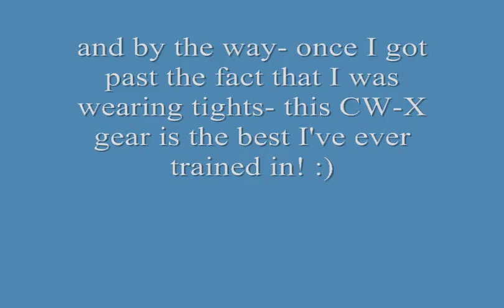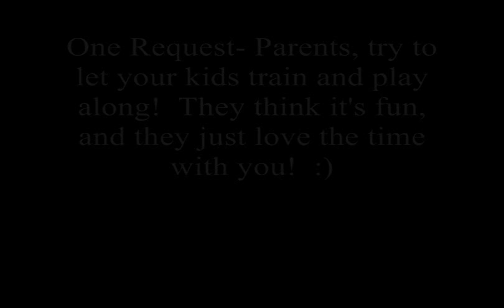Exercises- Power and Quickness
A few more simple ideas that I have been using lately.  Another resource for adding to your strength, power, and fitness sessions.